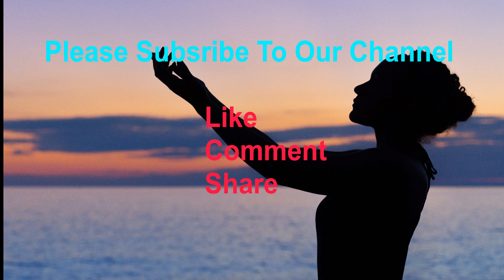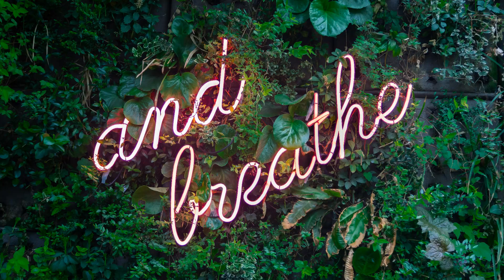Best Music For Meditation 1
Do you know? Music helps us to do meditate in a very peaceful manner
Meditation is a practice where an individual uses a technique such as mindfulness, or focusing the mind on a particular object, thought, or activity  to train attention and awareness, and achieve a mentally clear and emotionally calm and stable state. Meditation is practiced in numerous religious traditions.

Why meditation is so important? Here are five reasons to meditate:
1. Understanding your pain
2. Lower your stress
3. Connect better
4. Improve focus
5. Reduce brain chatter

1. Take a seat
2. Set a time limit
3. Notice your body
4. Feel your breath
5. Notice when your mind has wandered
6. Be kind to your wandering mind
7. Close with kindness